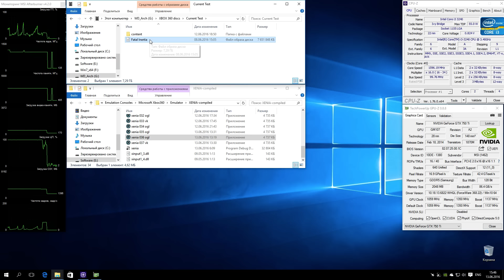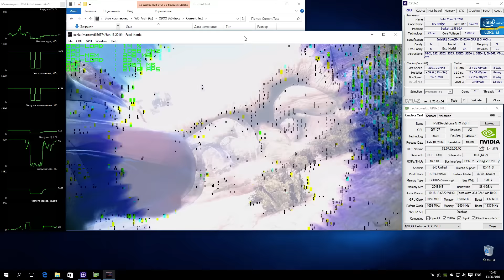XENIA Xbox 360 Emulator - Fatal Inertia (2007). Master-Build. Test run on PC #1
Used XENIA 'Master Build' (OpenGL)
Fatal Inertia
Status: Loadable / Intro
Запускается стабильно. Показывает интро видеоролик и пока что все, в меню не пускает.
Ждем обновлений :)